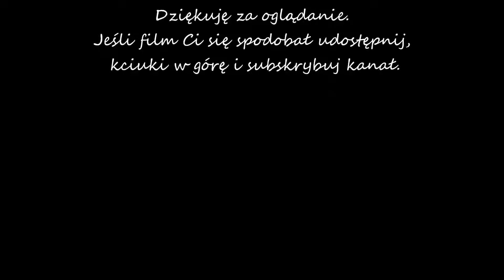Odcinek #155 Vlog #13 Moje egzotyki